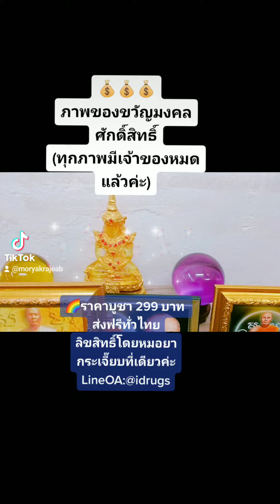💰💰💰 ภาพของขวัญมงคลศักดิ์สิทธิ์